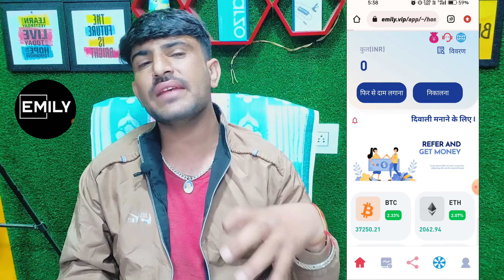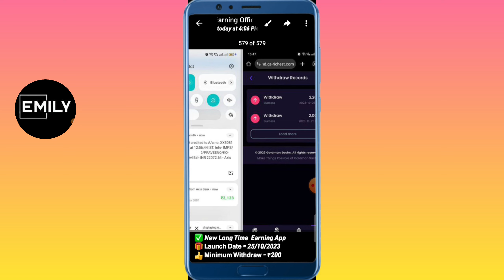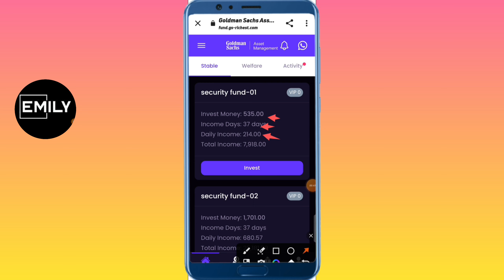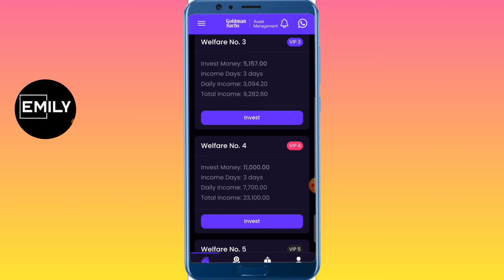Emily Trading App || Emily Trading App Real or Fake || Emily Trading App Se Paisa Kaise Kamaye